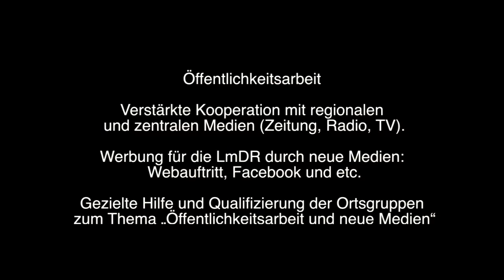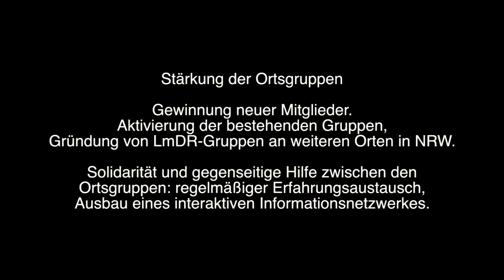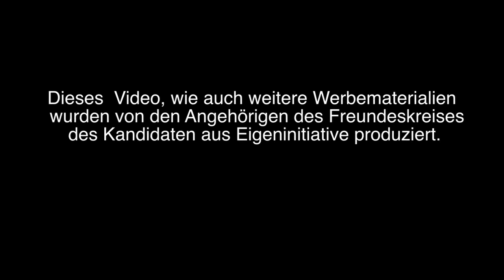Waldemar Weiz - Russlanddeutscher - SPD